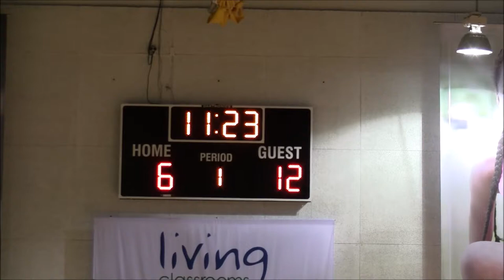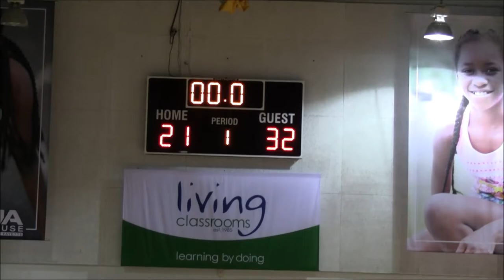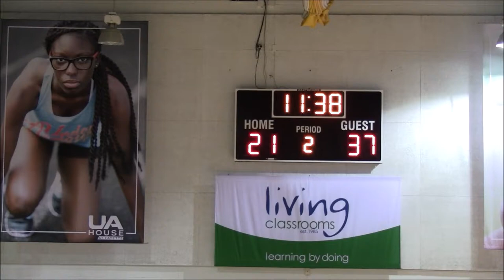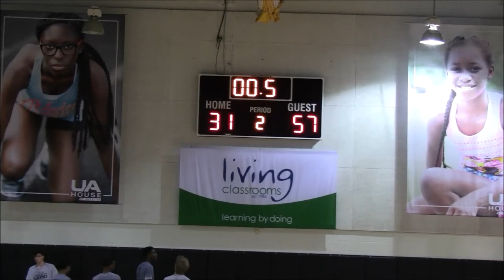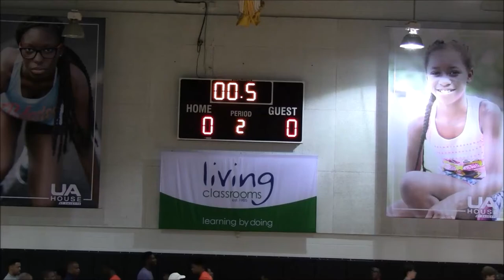City College vs Gilman Game- 2019 Summertime Grind League Day 4 @UA House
City College Knights(1-2) vs Gilman Greyhounds(1-1)
2019 Summertime Grind League Day 4 @UA House